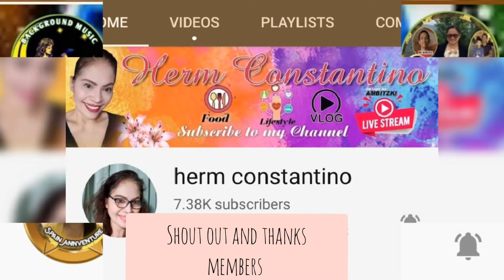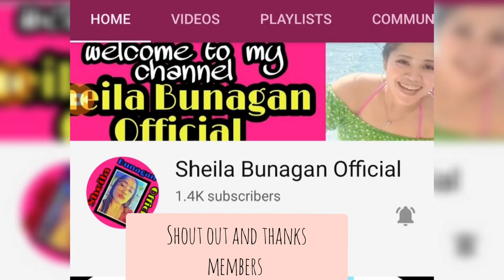salmon steak with spring onion